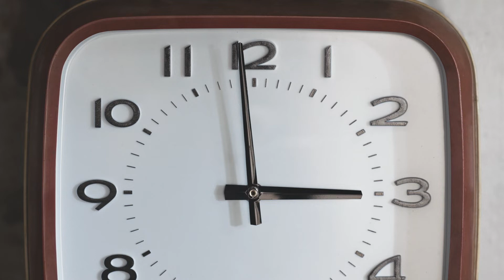DAILIES TOTAL1® - Forget the 3 O'clock Twitch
It's the fluttery, scratchy moment that every contact lens wearer dreads: The 3 O’clock Twitch. Switch to DAILIES TOTAL1® for contact lenses that stay comfortable for a whole 16 hours, thanks to their silky cushion of moisture. Switch to  DAILIES TOTAL1® and forget the 3 O’clock Twitch.